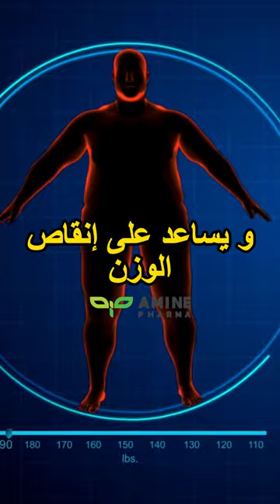فوائد مدهشة وأسرار صحية في الجرجير لا تصدق 😱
فوائد الجرجير العامة:
يتميز الجرجير بفوائده الصحية المختلفة للجسم، وفيما يلي نذكر أشهرها
تعزيز صحة القلب
يقلل تناول الخضروات الصليبية بما في ذلك الجرجير من خطر الإصابة بأمراض القلب بنسبة 16%، بالإضافة لمساعدته على تقليل مستويات الكوليسترول، وتعود فوائد الجرجير في تعزيز صحة القلب لاحتوائه على المركبات التالية.
  *مضادات الأكسدة: ترتبط المستويات العالية من مضادات الأكسدة بما في ذلك الكاروتينات كالبيتاكاروتين، والزيازانثين، واللوتين بخطر أقل للإصابة بالسكتات القلبية والجلطات.
 *النترات: تعزز النترات صحة الأوعية الدموية من خلال حمايتها من الالتهابات، وتقليل صلابتها وسماكتها، الأمر الذي يقي من خطر ارتفاع ضغط الدم، وجلطات الدم، ويحسن كذلك من وظائف الخلايا البطانية ويحافظ عليها.
الحفاظ على صحة العظام
يساعد محتوى الجرجير من فيتامين K في الحفاظ على صحة العظام، ويحدث ذلك من خلال مساهمته في تكوين العظام الصحية، وتعزيز امتصاص الكالسيوم؛ وهو عنصر أساسي لصحة العظام، وتقليل كمية الكالسيوم المطروحة في البول.
يحتوي الجرجير إلى جانب فيتامين K على معادن أخرى مهمة للحفاظ على صحة العظام بما في ذلك الكالسيوم، والمغنيسيوم، والبوتاسيوم، والفوسفور.
  *الحفاظ على صحة العيون.
تعود فوائد الجرجير في الحفاظ على صحة العيون لاحتوائه على اللوتين والزيازانثين؛ وهي مضادات أكسدة تنتمي لعائلة الكاروتينات، وتلعب دور أساسي في الحفاظ على صحة العيون، وحمايتها من الضرر الذي قد يصيبها من اللون الأزرق، وتقليل خطر الإصابة بالتنكس البقعي، واعتام عدسة العين المرتبط بتقدم العمر، بالإضافة لاحتوائه على فيتامين C الذي يقلل من خطر الإصابة باعتام عدسة العين.

تونس ـtunisia ـtunis